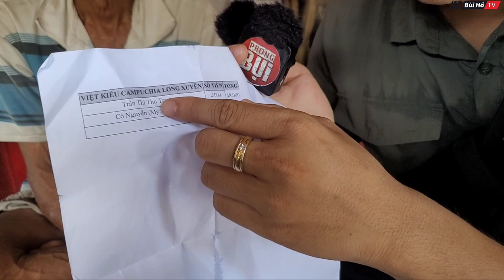Xóm Việt kiều Campuchia nay đổi khác Ông bà cụ đã bỏ nghề sắp có ghe mới | Bùi Hồ TV